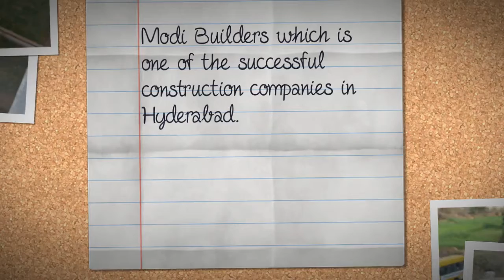Apartments in Kukatpally | Modi Builders